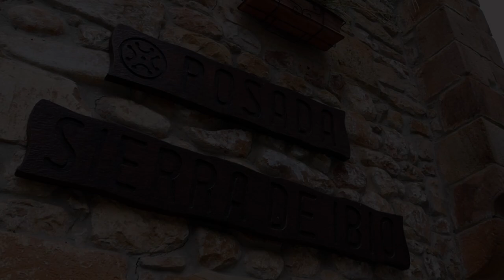Canon EOS 250D Cinematic video | Cantabria, Spain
This is a promo video I shot with the Canon EOS 250D / SL3 in Rural Spain at a country house called Posada Sierra de Ibio.

Camera Canon EOS 250D BODY
Camera Canon EOS 250D BODY + KIT LENS
Rode Mic
Canon EF Lens 50mm f1.8
Video monkey tripod

Do you have footage you would like edited or looking for a promo video or portrait shoot? Lets chat